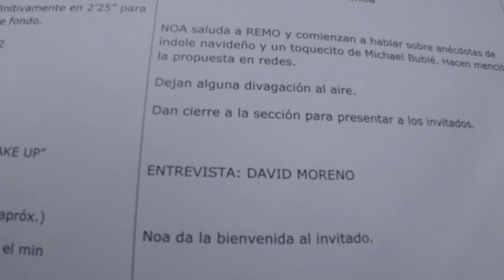Capítulo 3: Promoción y preparación (making of Descubierto)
En este capítulo hablamos sobre la promoción que realicé personalmente en el programa de radio Mayday, de la UPV, y sobre la preparación del equipo de arte del rodaje de Descubierto.
(14 - 16/12/2018)